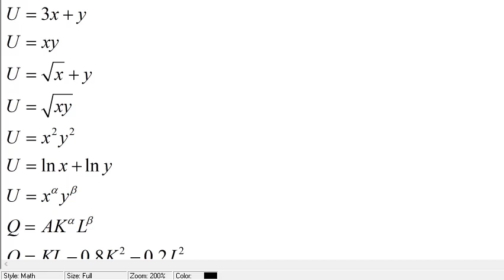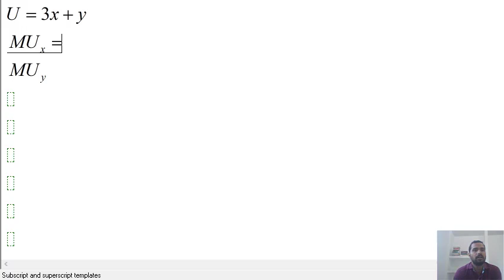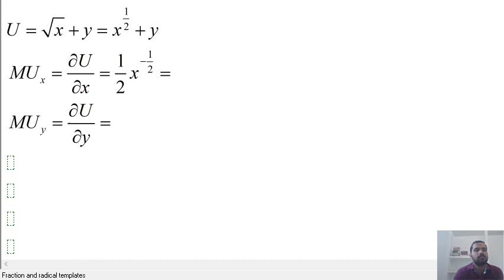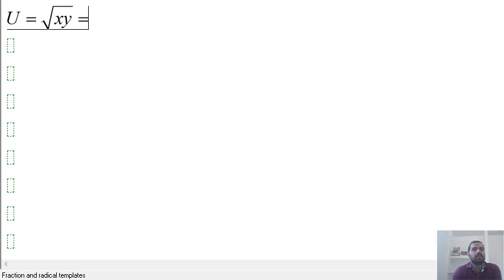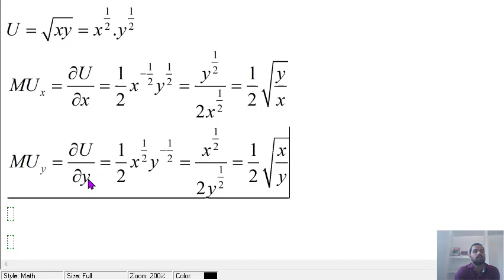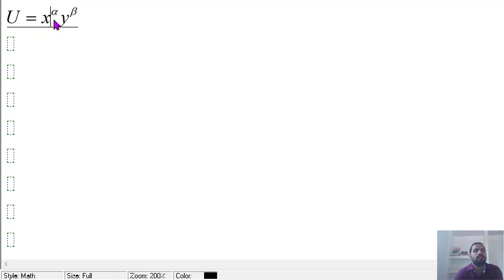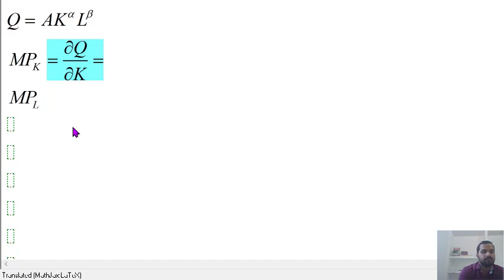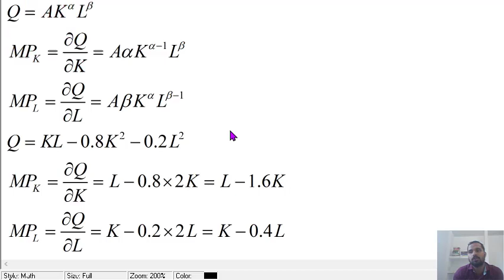Use of First Order Partial Derivative in Economics : Microeconomics Numericals